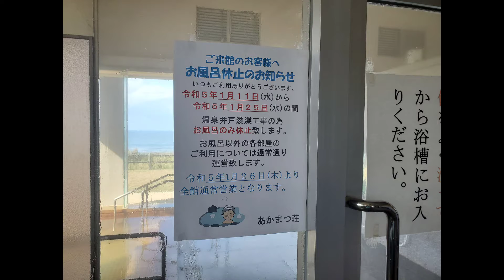【村上市瀬波温泉】あかまつ荘 源泉 日帰り 瀬波温泉 最強 最高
瀬波温泉の中でも貴重な源泉100%
しびれる温泉。村上市外の方は400円。
休憩室、個室は無料です。